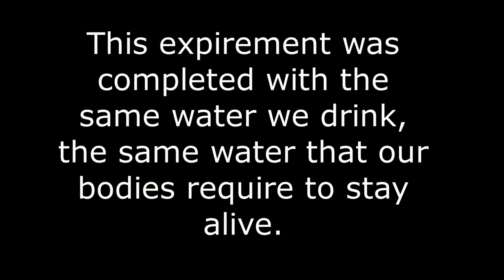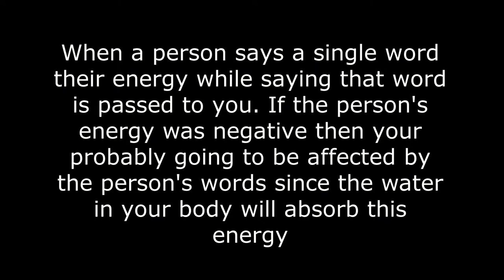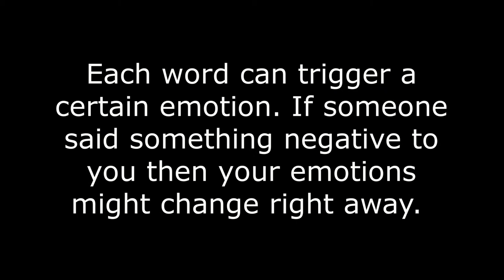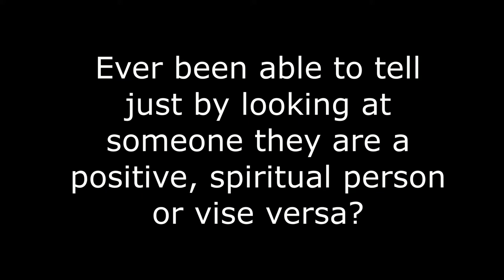The power of words, water and how your spiritual ways can show physically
Many are already aware of Dr Emoto's water experiment and many relate it to how it ca naffect our bodies but has anyone considered why?
Resources:
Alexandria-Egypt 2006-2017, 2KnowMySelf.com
Created with Movavi Slideshow Maker